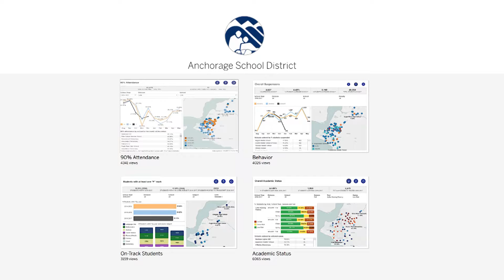AASB/ASA 2017 #6 Anchorage - Data Dashboard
AASB/ASA 30 second TV announcement. Aired statewide on Gavel Alaska during 2017 Alaska legislative session. Topic: Data Dashboard. School district: Anchorage